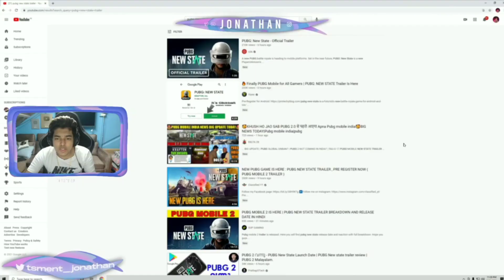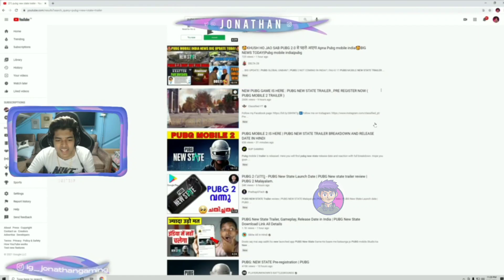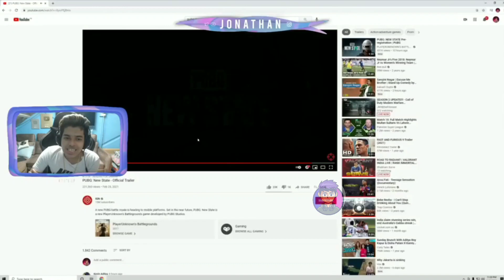Streamers Live Reaction On Pubg New State Trailer | Ft Scout,Jonathan,Carry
He Guys

Scout, Jonathan Reaction On Pubg new State.stremers Live Reaction On Faug New state trailer

CREDIT - SCOUT,JONATHAN,CARRY IS LIVE
CREDIT - VASU KAINTH